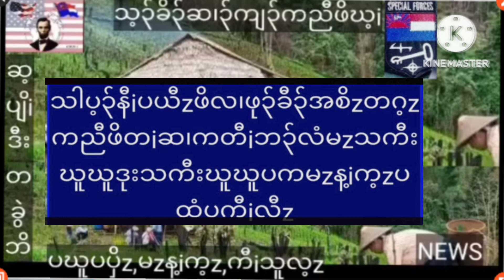June 28, 2023